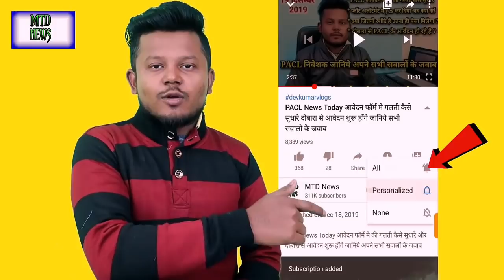PACL News Today पर्ल्स निवेशको के लिए जरुरी सुचना | सभी PACL ऑफिस खुल गये ? जानिए SEBI Refund News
My vlogging action camera
My Primary vloging camera
My SmartPhone
My Laptop
My Gorilla Tripod
My Umbrella Lights